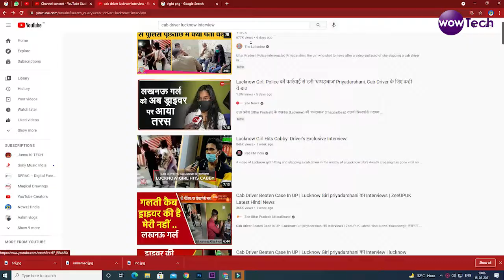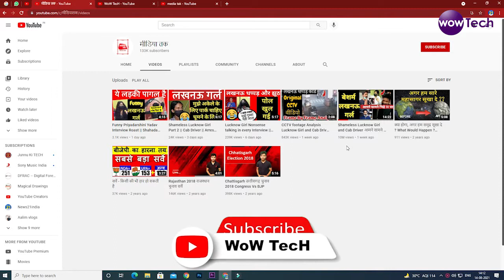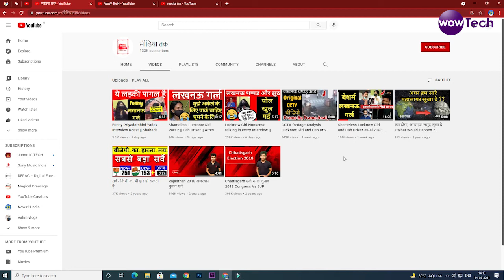कैसे ये videos Viral होती है ? How To Viral video on YouTube | YouTube Video Viral Kaise kare